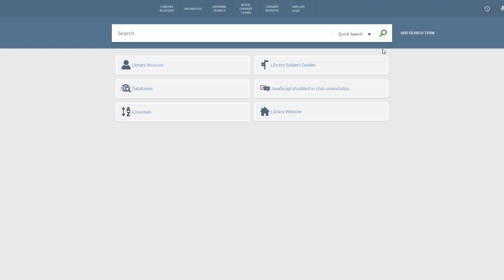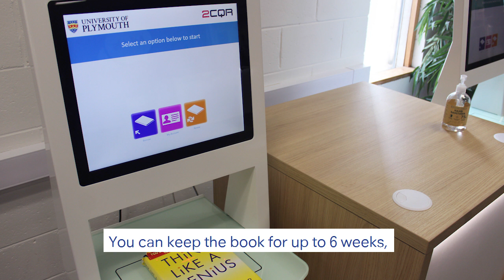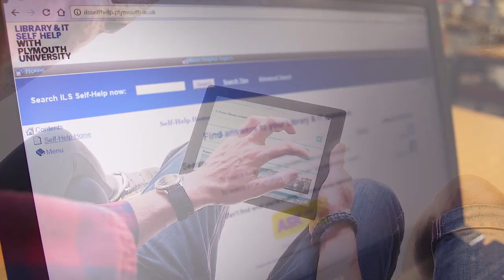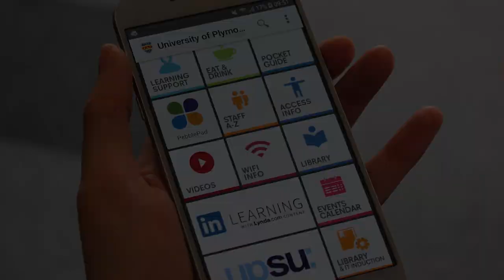Library Induction 2021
Welcome to the Library at the University of Plymouth. Find out key things about the library building and the services we offer.